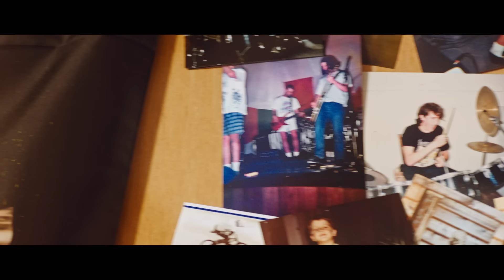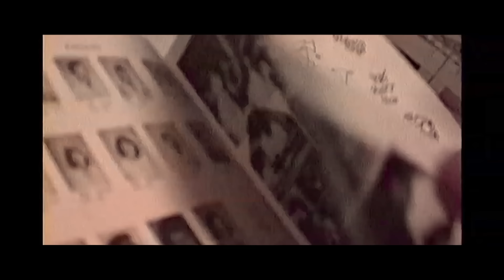Nickelback - Those Days (Official Music Video)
Those Days

 Remember when the street lights came on, we had to be home
Remember when Elm Street came on, couldn’t watch it alone
Remember every prank call we made, and star sixty nine
Remember tryin’ to hit eighty eight, to go back in time
Remember when they played “Purple Rain” to our first slow dance,
Remember when we thought that first base was just holding hands

Those days come back in the dead of night
Those days that felt like another life
What would you be doing back in those days?

We’d be turnin’ up the stereo
And play it everywhere we’d go
And so did everyone we’d know in those days
And everybody got to fall in love
With every movie made for us
And god I couldn’t get enough of those days

Remember every poster we had hangin’ on the wall
Remember every t-shirt we stole, from the local mall
(Ace Of Spades by Motörhead)
Remember Guns N’ Roses came out we were standing in line
Remember front row at that show, camped out all night
(Got so high Sweet Child O’ Mine)

The time we’d waste cause life could wait
What we’d give to relive just a single day

Instead of turning the page…

What would you be doin’ back in those days?